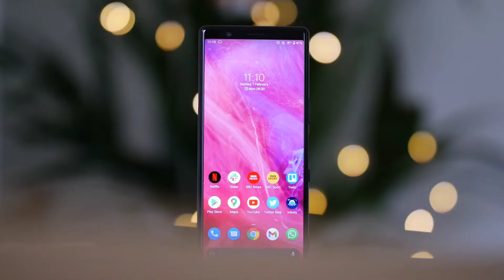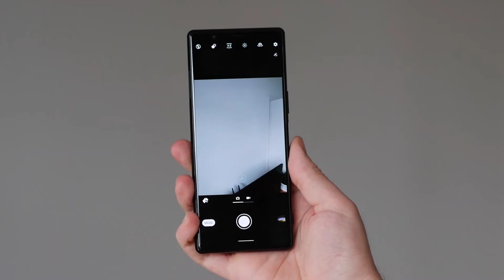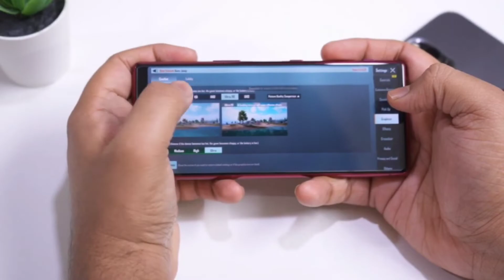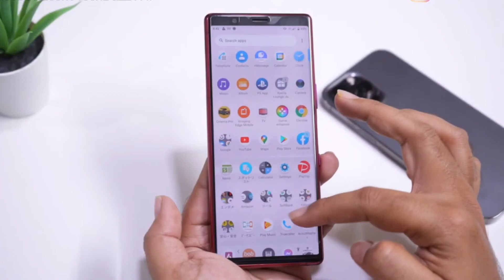Best Deal Smartphone in 27k in Pakistan | Best Gaming Smartphone Under 30 | Best PUBG mobile in pk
1) Top 5 Best Gaming Smartphones Under 30000 in Pakistan 2022
2) Best Phone for PUBG under 30000 in Pakistan
3) Best Gaming Smartphones Under 30000 in Pakistan 2022
4) Best Gaming Smartphone Under 30000 in Pakistan - Summer Edition
5) TOP 5 MOBILES FOR GAMING 25000/- TO 30000/- in Pakistan
6) Top 5 Best Smartphones Under 25000 and 30000 in Pakistan 2022
7) Top 5 Best Smartphones Under 30000 in Pakistan 2022
8) Best Phones 20000 to 30000 in Pakistan 2022
9) Top 5 Best Smartphone Under 30000 Dec 2022
10) Top 5 Best Mobile Under 30000 In Pakistan | Best Mobile For Gaming & Camera
11) sony xperia 5 review
12) sony xperia 5 review in pakistan
13) sony xperia 5 review in Pakistan 2022
14) sony xperia 5  Pubg graphics
15) sony xperia 5  Pubg Test
16) sony xperia 5  Pubg Review
17) sony xperia 5 Camera test
18) sony xperia 5 Price in Pakistan
19) sony xperia 5 Price in Pakistan 2022
20) sony xperia 5  Review & Latest Price in Pakistan